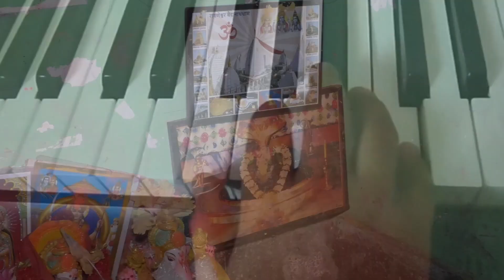ROHIT WEDS ANJALI PART 01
Manoj Photography
MANOJ PODDAR
71 Dakshindari Road.
Kolkata-48
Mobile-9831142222